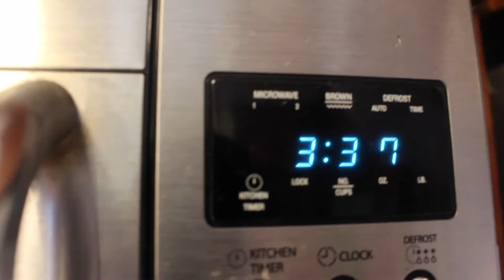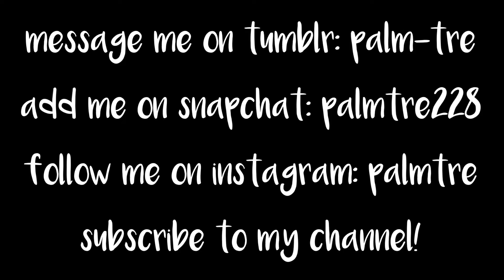easy fat free potato chips recipe! | HCLF vegan